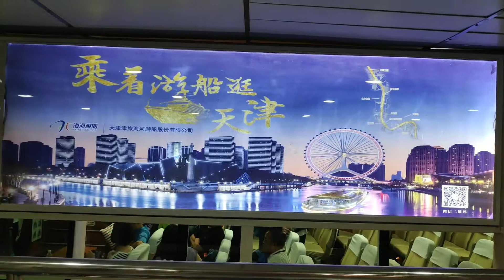天津之母 河 渡輪之旅